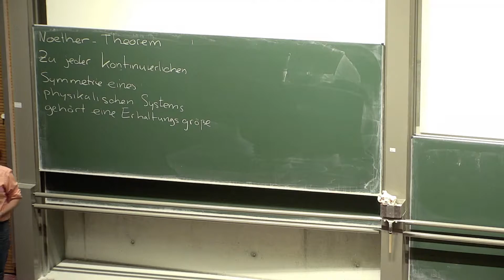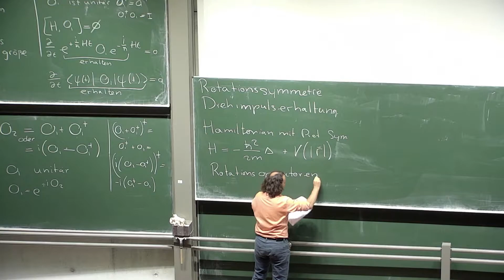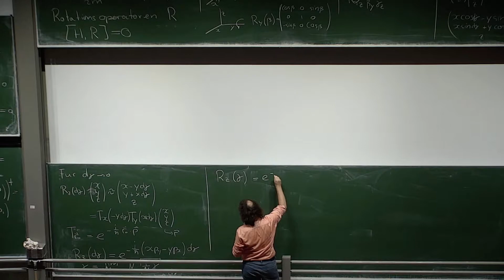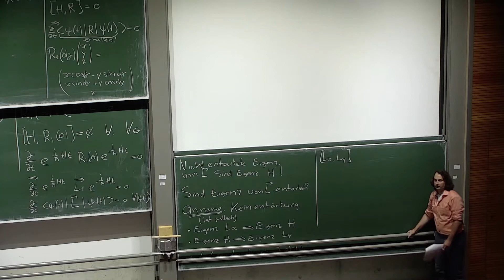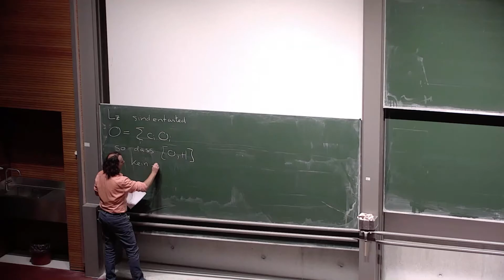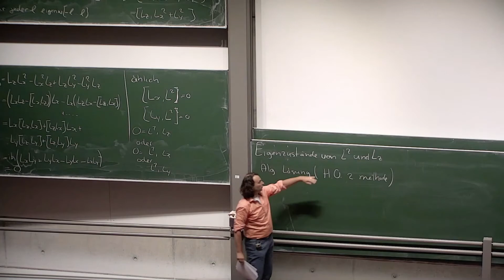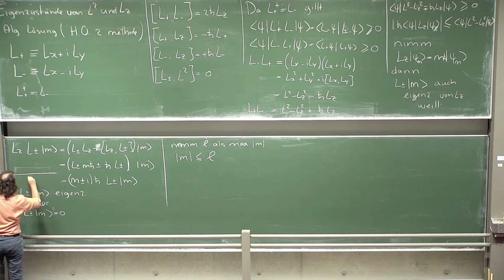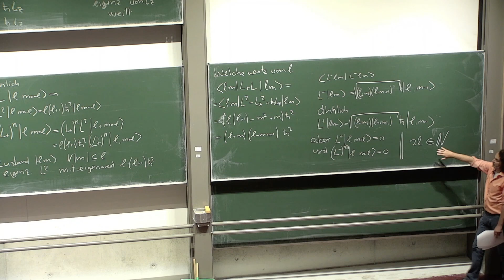Quantenmechanik 13 - Rotationssymmetrie und Drehimpulserhaltung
In zwei oder mehr Dimensionen können Objekte rotieren. Rotationsinvarianz führt zu Drehimpulserhaltung. Rotationen sind besondere Symmetrietransformationen und immens wichtig für die Diskussion vieler physikalischer Probleme. Daher werden die Ergebnisse dieses Abschnitts elementar für das Verständnis vieler der folgenden Kapitel sein.

Inhalt:
00:00:00 - Wiederholung 7.2 biß 7.4 Symmetrie, erhaltungsgroße, Noether Theorem und Eigenzustande von Operatoren.
00:09:50 - 7.5 Rotationssymmetrie und Drehimpulserhaltung
00:32:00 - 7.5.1 Die Vertauschungsrelationen der Drehimpulsoperatoren
01:00:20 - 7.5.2 Auf- und Absteigeoperatoren des Drehimpulses